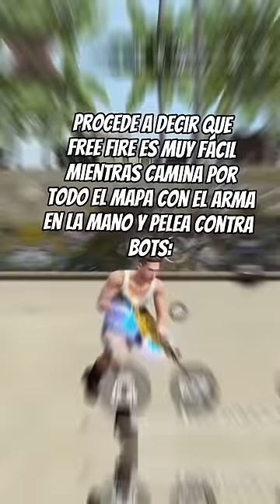deja de opinar sobre Free Fire / SueterUwU